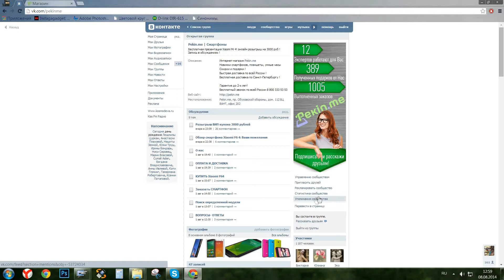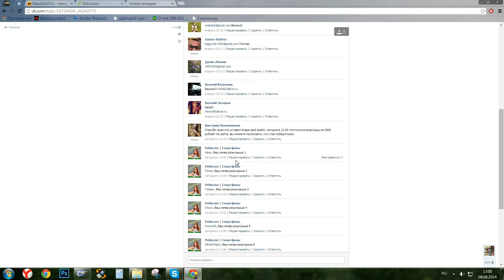Розыгрыш VIP купона на 3000 рублей !